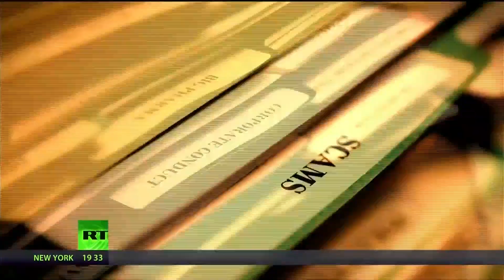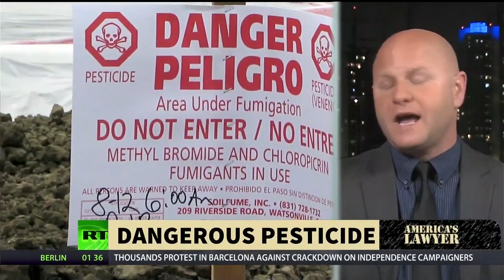Corporate Media Fails AGAIN To Report On Deadly Pesticide From Chemical Industry Giant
Via America’s Lawyer: Mike Papantonio discusses how newly-appointed EPA Chief Scott Pruitt decided to end the discussion on a dangerous Dow Company pesticide once and for all by saying that the pesticide was good for release. Then, Mike is joined by Farron Cousins to help explain the dangers of Chlorpyrifos.